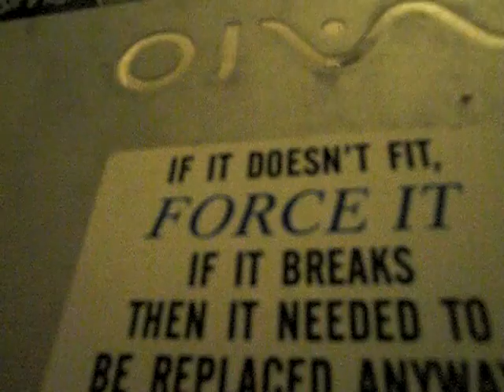Playing F.E.A.R.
This is just a video of me playing F.E.A.R., it's kind of a spoiler so if you haven't beaten the game and don't want to know how it ends, then...don't watch!